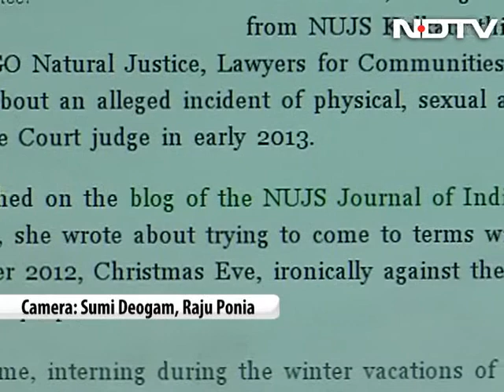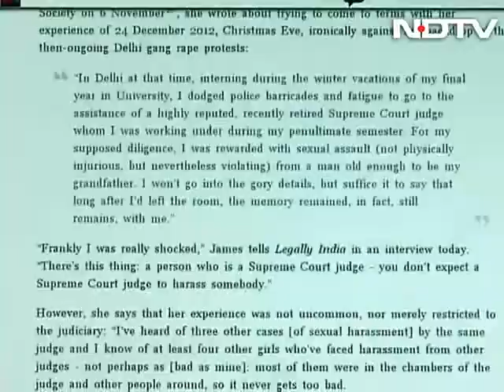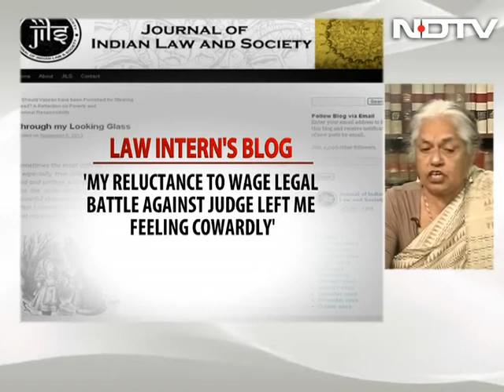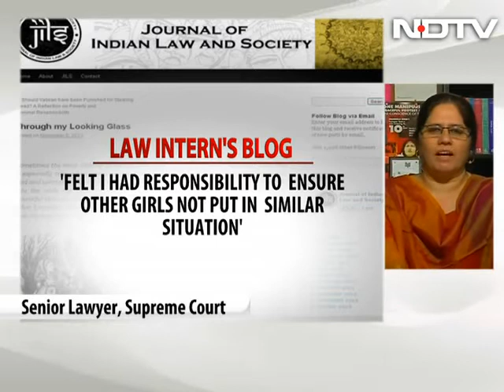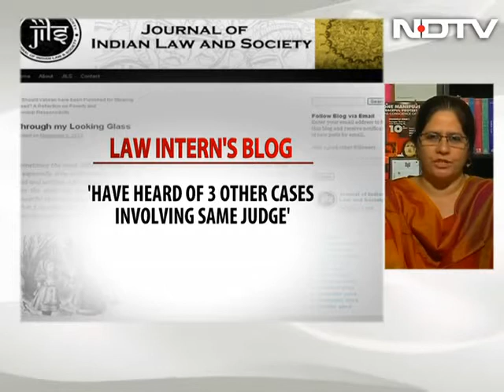Intern's blog: Assaulted by a judge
Left, Right & Centre: A young lawyer's blog about being sexually harassed by a judge sets the cat among the pigeons. The Chief Justice of India sets up a probe panel. When it comes to sexual harassment cases is there a conspiracy of silence?